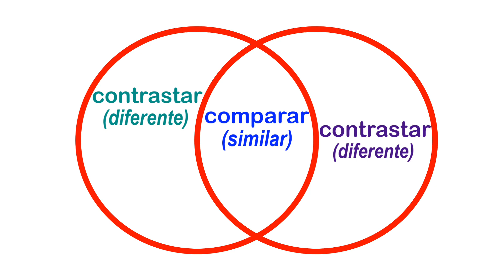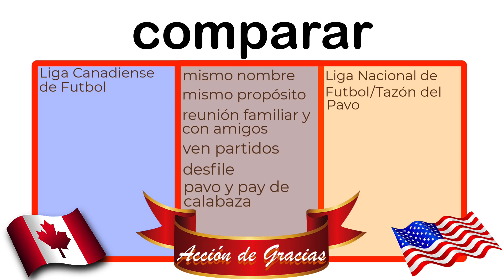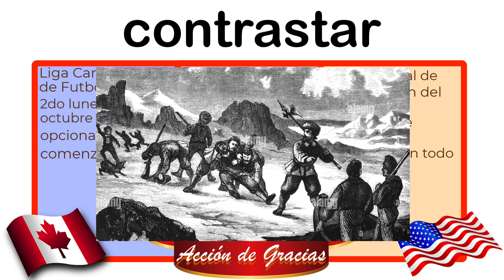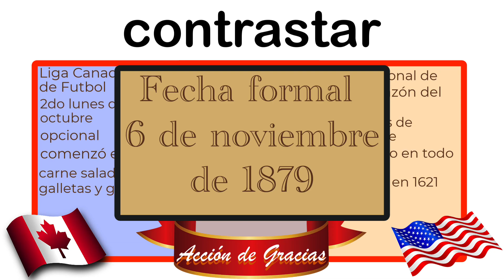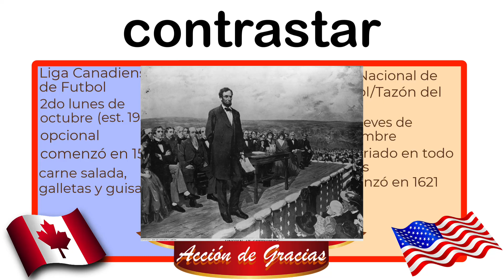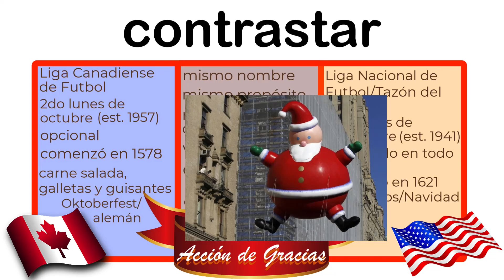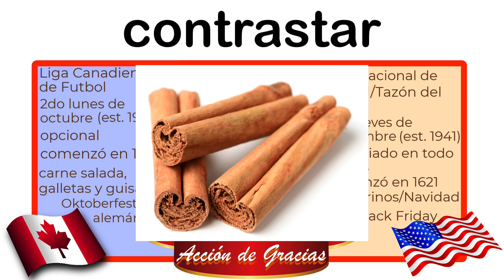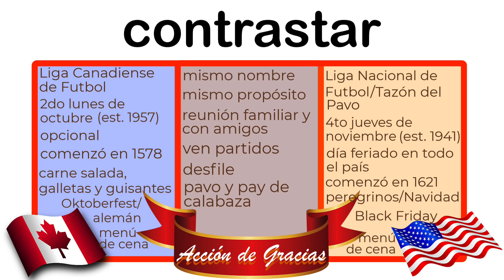Acción de Gracias CAN vs E.E.U.U.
Una breve identificación de las similitudes y diferencias entre el Día de Acción de Gracias en Canadá y en los Estados Unidos